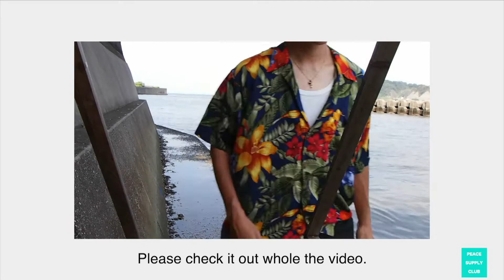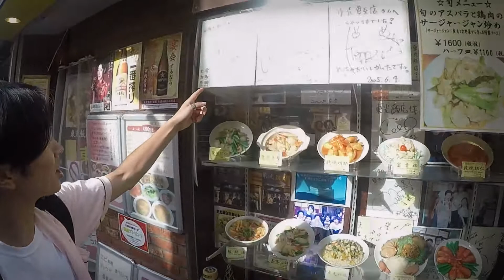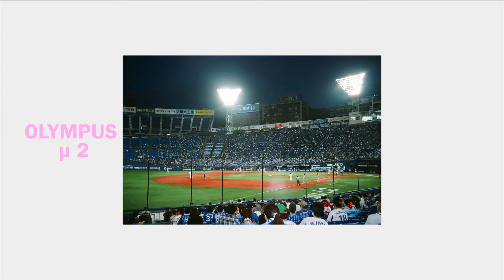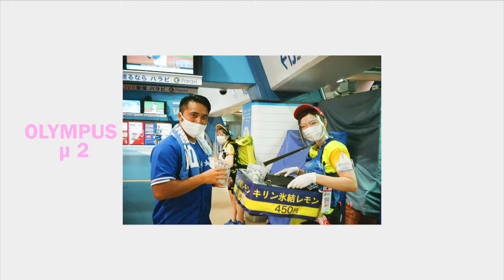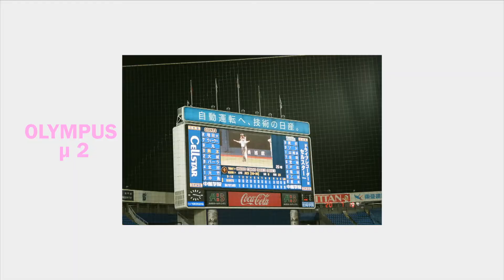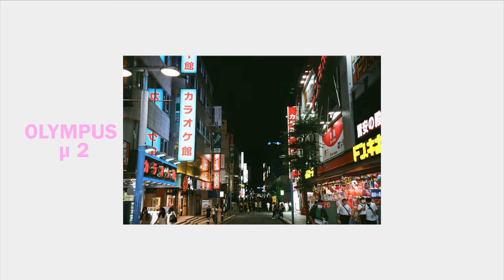[フィルムカメラ]~China Town at YOKOHAMA japan& Yokohama Stadium~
前回UPした動画の続きになります。
中華街に行ってから横浜スタジアムでベイスターズVSジャイアンツの試合を観戦してきました。
コロナ期間中の横浜スタジアムの様子もわかるようになっています。

【使用機材】
映像カメラ：GOPRO 5